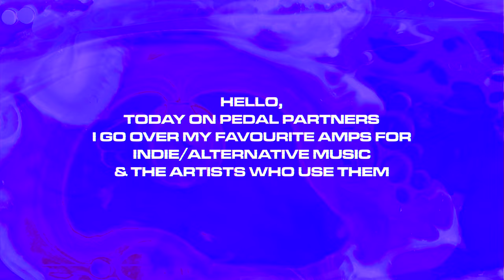Every Indie Amp you need in one pedal (inc Twin Reverb, AC30, Jazz Chorus & more)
original clothing designs, by shoegazers for shoegazers. ethically & sustainably made 💗👩‍👦🌍

amazon store

LUCA’S SHOEGAZE MUSIC | violet oscillation
follow for songs & albums coming soon :)

FENDER PLAYER PLUS STRAT (great guitar for indie rock)

FENDER 65’ TWIN REVERB AMP
*hear it in my fender mustang gtx 100 film, see next item*

WE ALSO USE / GEAR YOU MIGHT LIKE
OUR CUSTOM REALIZER REVERB

this is a film on some of the best amps for indie rock music & indie guitar tone. these guitar amps have been used by kurt cobain of nirvana, kevin parker of tame impala, mac demarco, thurston moore & kim gordon of sonic youth, j mascis, johnny marr of the smiths, robert smith of the cure, kevin shields of my bloody valentine, neil halstead of slowdive, diiv, peter buck of rem, billy corgan of the smashing pumpkins & radiohead. today, i used the mooer preamp model x2 to achieve the sound of the fender 65’ twin reverb, vox ac30, roland jc120 & marshall jcm 800.
best amp for indie rock sound? what amps do indie artists use? how can i make my guitar sound indie? what pedals do i need for indie? how do you sound like an indie song? its in this video & more on our channel!
all visuals & music original, not for reuse.